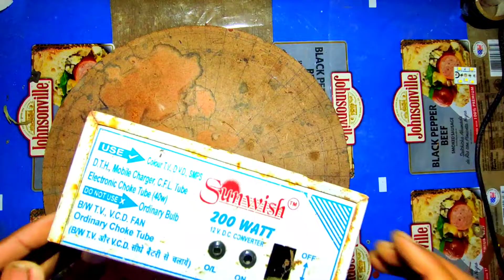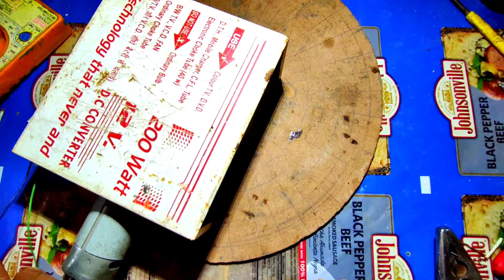अब room को करें 5मिनट मे गर्म /how to make room heater | Room 🔥 Heater कैसे बनाये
room heater | how to make room heater | Room 🔥 Heater कैसे बनाये | Heater |

HOW TO MAKE ROOM HEATER HOMED
Homed room heater